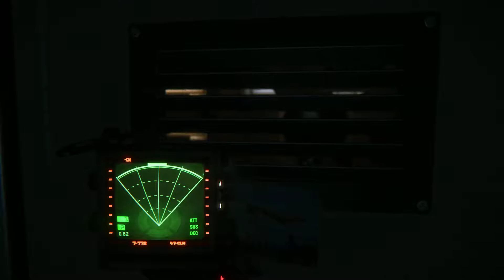Joka_Smoka Gameplay - Alien Isolation Full hd #2